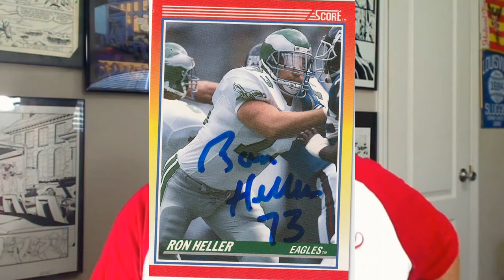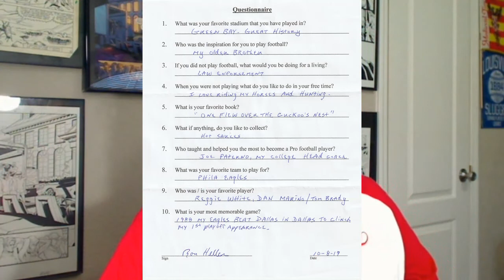Q & A Episode 114: Ron Heller